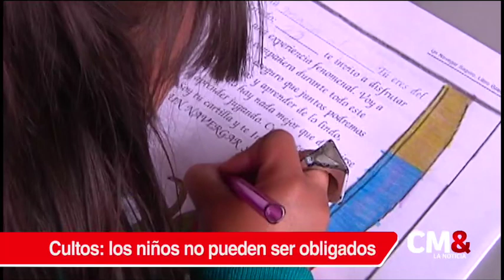Colegios públicos no pueden obligar a asistir a ceremonias religiosas: Corte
Al fallar una tutela la Corte Constitucional determinó que los colegios públicos no puede obligar a los estudiantes, docentes y personal administrativo a asistir a ceremonias religiosas si ello va en contra su voluntad.